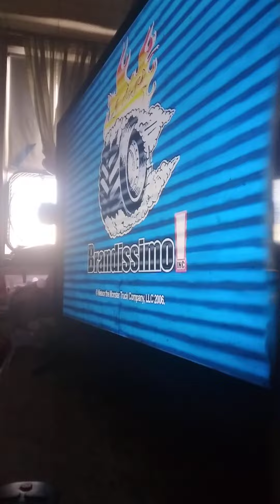the monster of crush Canyon